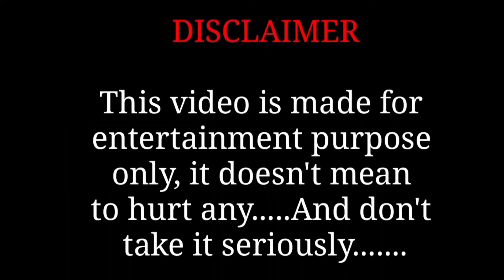Patila - Missed The Stranger Drawing meme